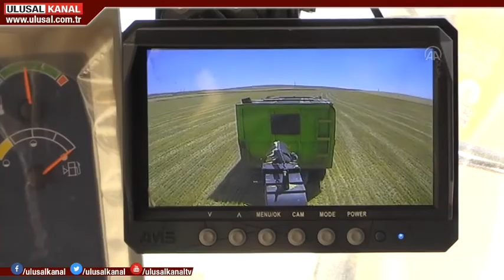Gurbette biçerdöver mesaisi